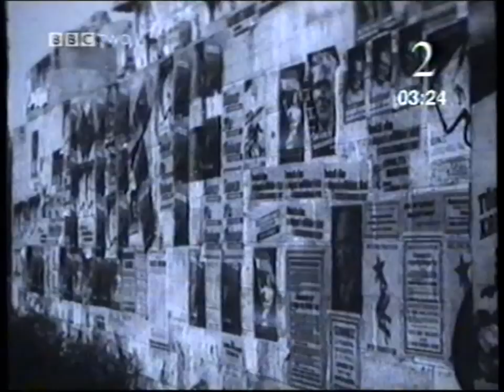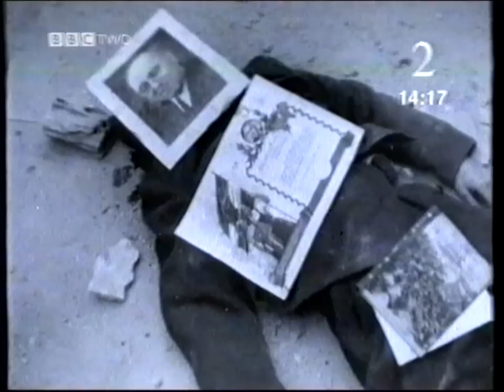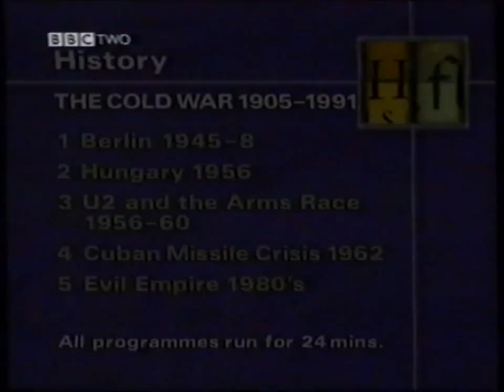BBC History File: Hungarian Uprising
Part of an excellent BBC Schools series on the Cold War.  This episode tells the story of the Hungarian Uprising of 1956.  Supports GCSE Modern World.